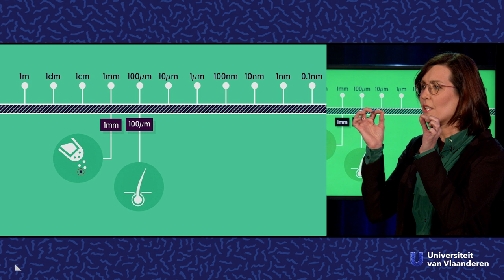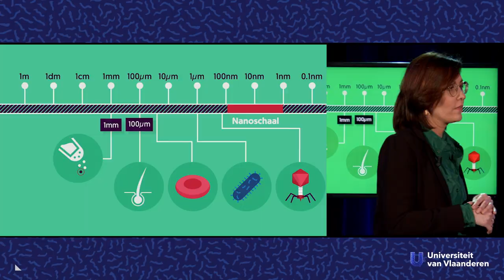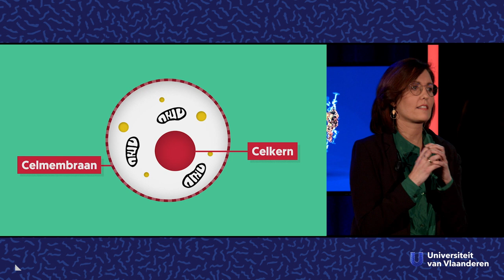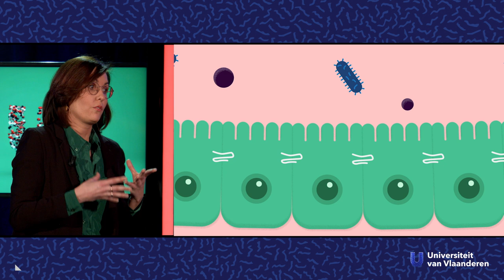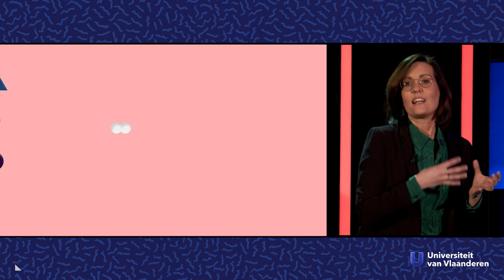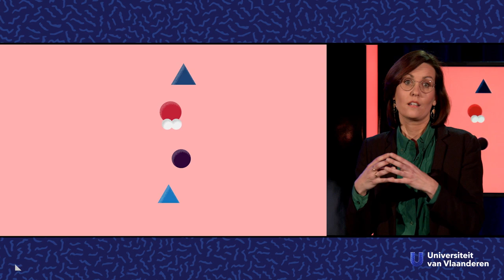Kunnen make-up en tandpasta je cellen beschadigen?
Over nanopartikels en nanoplastics.

Je hebt ongetwijfeld al gehoord over schadelijke microplastics, maar wist je dat er ooknanoplastics bestaan? Die zijn nog kleiner. En ze zitten zelfs in make-up en tandpasta! Kunnen die dagdagelijkse spullen onze cellen beschadigen? Karen Smeets, moleculair toxicologe aan de UHasselt, kijkt samen met ons naar het kleinste van het kleinste.